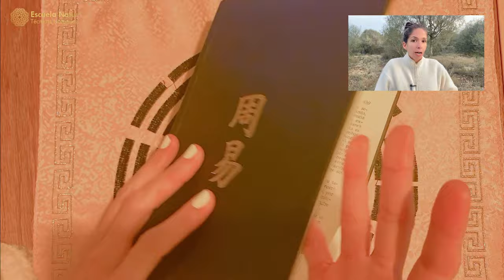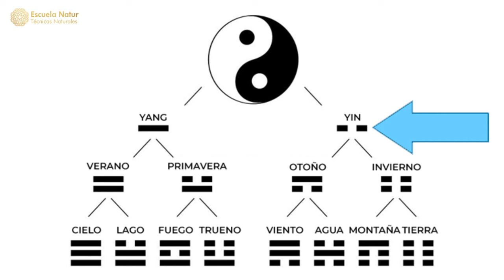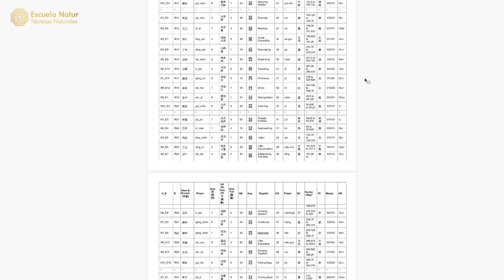Lectura diaria de Hexagramas del I Ching ☯ Influencias del Día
¡Bienvenidos a mi canal! 🌟 A partir de mañana 15/1/2024, estaré compartiendo contigo la lectura diaria del hexagrama basada en la carta BaZi. Descubre cómo esta información puede guiarte en tu vida diaria, tomar decisiones más informadas y profundizar en tu autoconocimiento. No te pierdas esta emocionante serie que te conectará con la sabiduría ancestral del I Ching y la astrología china.